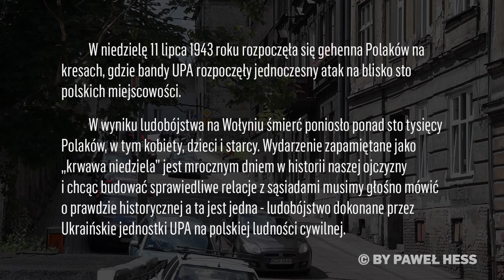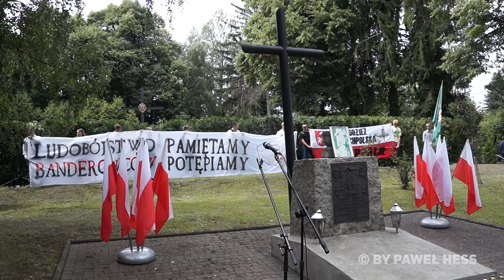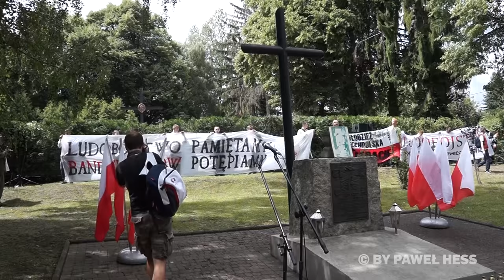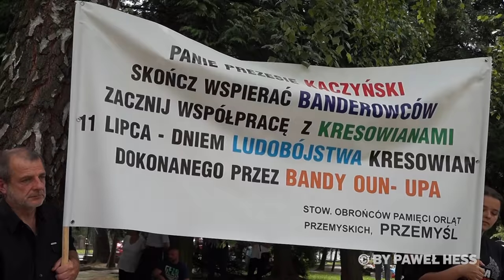Obchody 73. rocznicy Rzezi Wołyńskiej w Przemyślu (10.07.2016)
W niedzielę 11 lipca 1943 roku rozpoczęła się gehenna Polaków na kresach, gdzie bandy UPA rozpoczęły jednoczesny atak na blisko sto polskich miejscowości.
W wyniku ludobójstwa na Wołyniu śmierć poniosło ponad sto tysięcy Polaków, w tym kobiety, dzieci i starcy. Wydarzenie zapamiętane jako „krwawa niedziela” jest mrocznym dniem w historii naszej ojczyzny i chcąc budować sprawiedliwe relacje z sąsiadami musimy głośno mówić o prawdzie historycznej a ta jest jedna - ludobójstwo dokonane przez Ukraińskie jednostki UPA na polskiej ludności cywilnej.